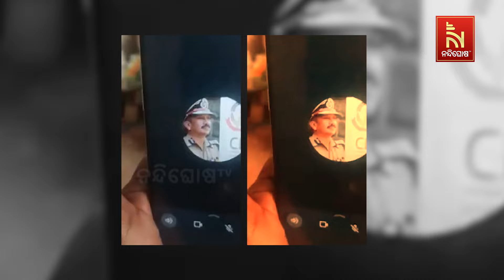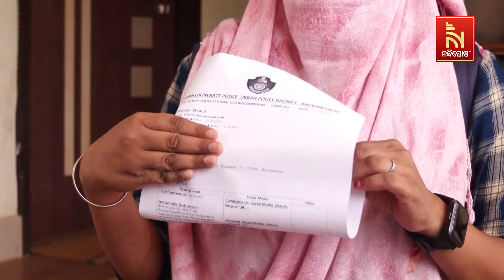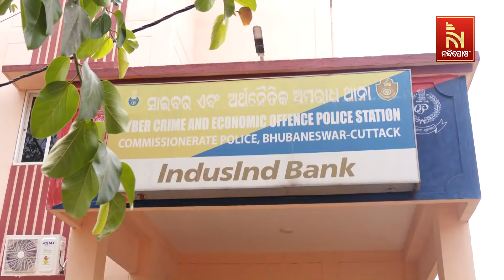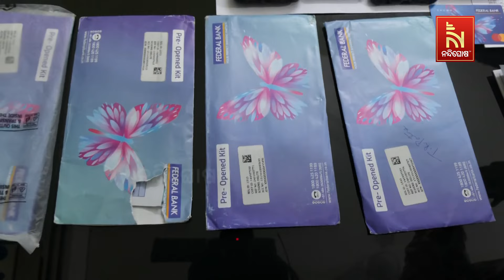Scammers Adopt New Method: Posing as Investigative Officers to Commit Cyber Fraud | Nandighosha TV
Scammers Adopt New Method: Posing as Investigative Officers to Commit Cyber Fraud
ଭିନ୍ନ ଅନ୍ଦାଜରେ ସାଇବର ଠକ । ଏଥର ନିଜକୁ ପୋଲିସ, ସିବିଆଇ, NCB ଅଧିକାରୀ କହି କରୁଛନ୍ତି ବ୍ଲାକମେଲ । ସେପଟେ କିଛି ନକିଣି ମଧ୍ୟ ସପିଂ ପାଇଁ କିସ୍ତି ଦେଉଛନ୍ତି ଯୁବତୀ । ଏଭଳି କିଛି ଘଟଣାକ୍ରମକୁ ନେଇ ଦେଖନ୍ତୁ ଆଜିର ରିପୋର୍ଟ ।

* DishTV Channel No: 1367
* Airtel Digital TV Channel No: 611
* TATASky Channel No: 1779
* Hathw@y Channel No: 731
* NXT Digital Channel No: 16
* SITI Channel No: 17 & 458
* GTPL Channel No: 719
* SUN Direct Channel No: 667
* Asianet Channel No: 219